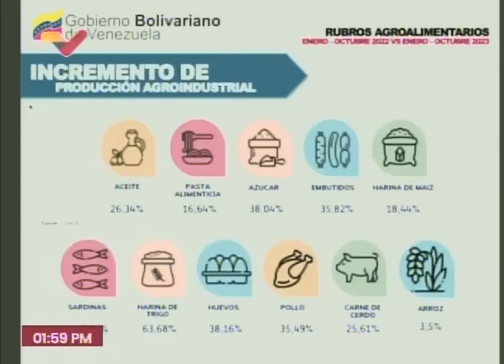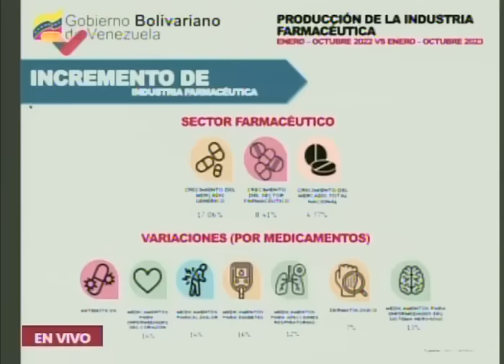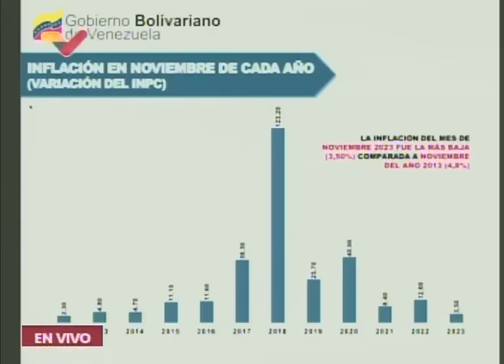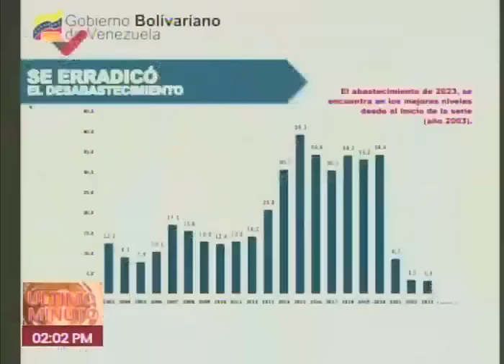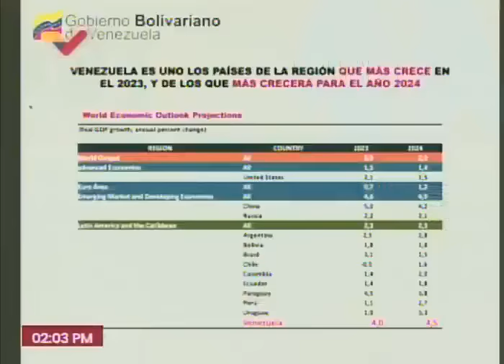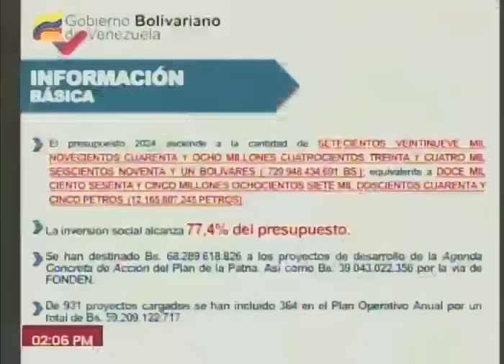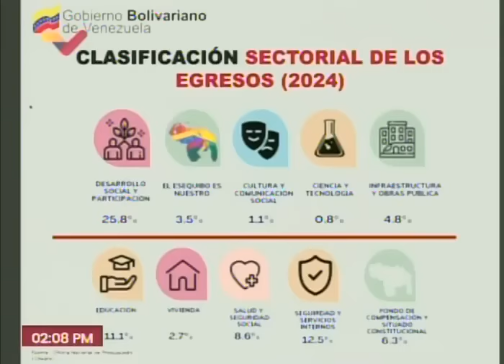Delcy Rodríguez presenta Ley de Presupuesto para 2024 en la Asamblea Nacional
13 de diciembre de 2023. La vicepresidenta de Venezuela, Delcy Rodríguez, presenta el Proyecto de Ley de Presupuesto para 2024 en la Asamblea Nacional.

USDT o Bitcoin (BEP20): 0xef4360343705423a24119205eeb1de2a10fd23f4

USDT (TRC20): TQJB86JZjF5Kt1C7f322aax4iyD6x65UcV

Petros: PFfDUW3cj1WD7cUPYg9MK2EtgG5nUgVzuc